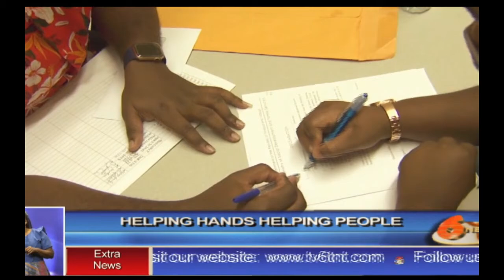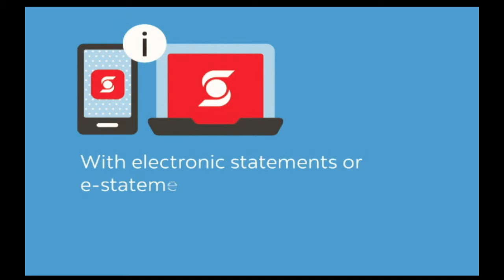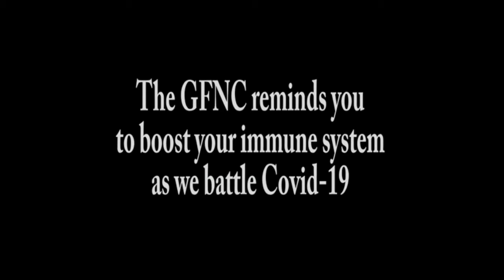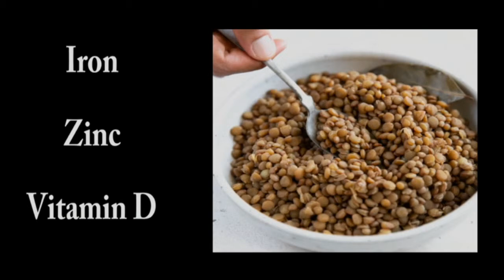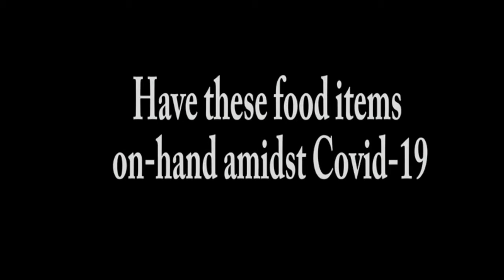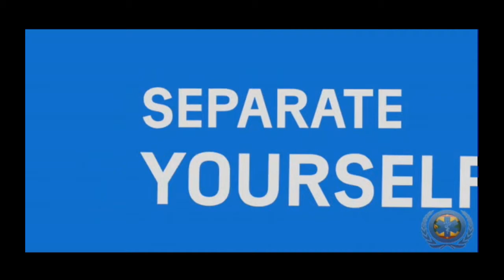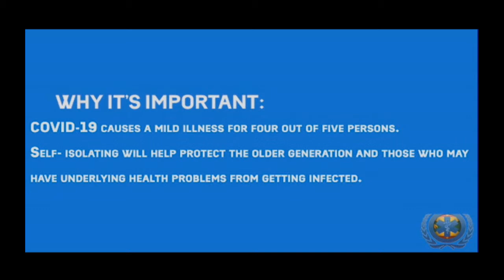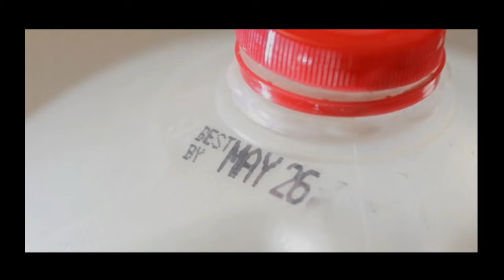TV6 News Live 16th May, 2020